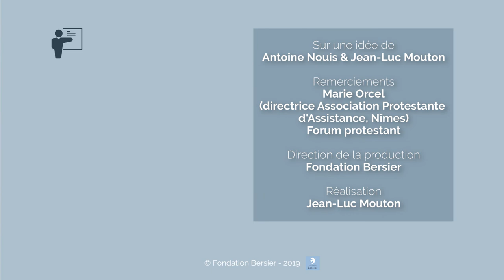Les associations protestantes menacées par le désengagement de l’État ?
Marie Orcel, responsable de l’Association Protestante d’Assistance à Nîmes alerte sur la fragilité des petites associations protestantes face aux lourdeurs administratives et au désengagement de l’État.

Une vidéo réalisée lors de la sixième convention du forum protestant qui s’est déroulée le 1 décembre 2018 à Nîmes.